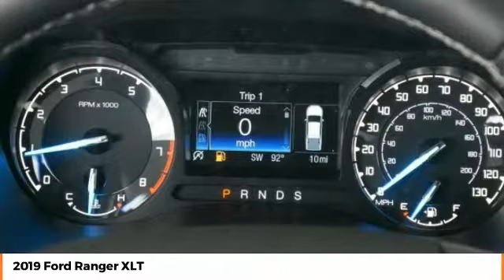2019 Ford Ranger XLT New T8372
Don't miss this 2019 Ford. Make a great choice today with this must-have crew cab pickup. Learn more about this crew cab pickup by contacting the dealership today and own it today.